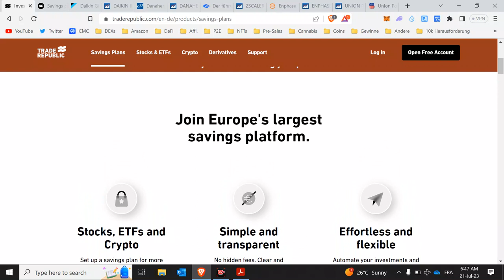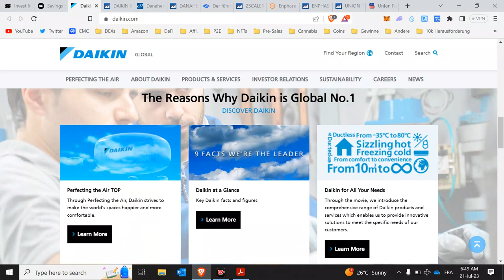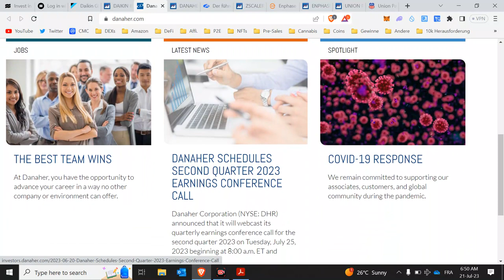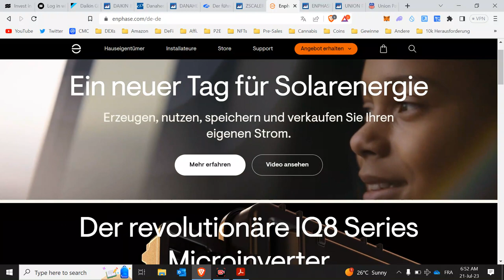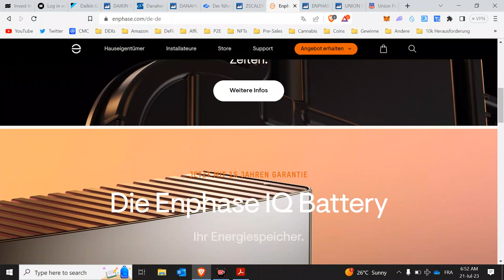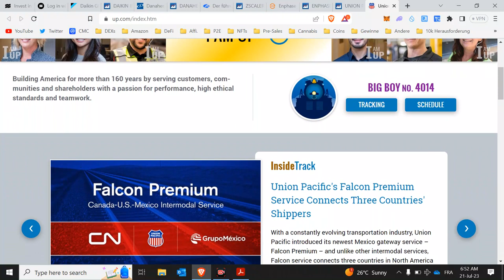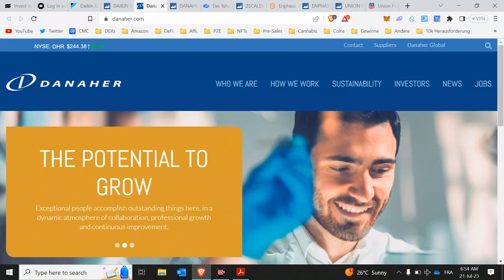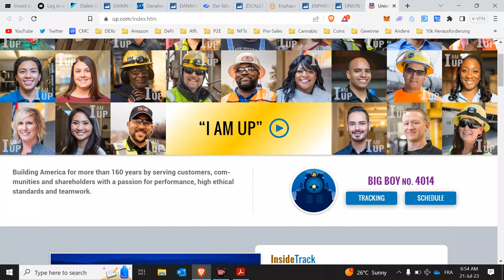Mein Aktiensparplan 2023.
💲 Hier geht es zu Trade Republic mit allen Boni und Sparplan

Mein Englisch sprachiger Kanal mit den etwas riskanteren Projekten:
(damit bekommst du einen $25 Bonus auf deinen Steuerplan)